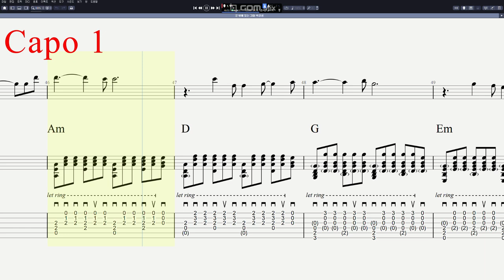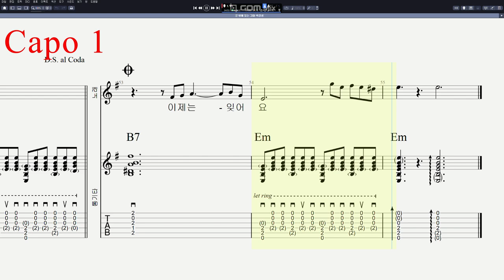박강성 - 문 밖에 있는 그대